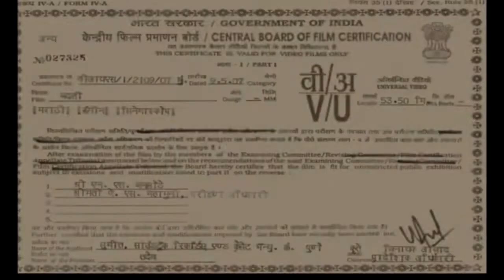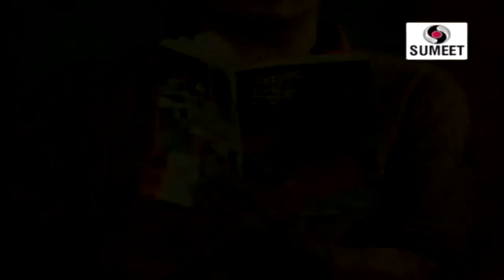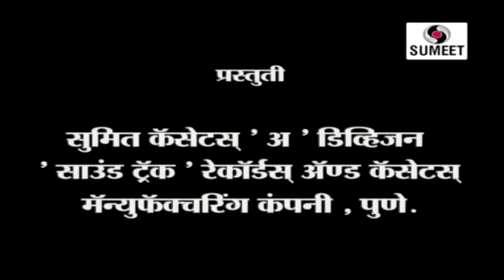Badli - Hindi Drama - Va Pu Kale - Comedy Drama - Sumeet Music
Badli - Marathi to Hindi Dubbed Drama - Va Pu Kale Comedy - Sumeet Music

Story- Va Pu Kale
Artists - Yatin Karyekar, Chitra Sathe, Mahesh Bapat, Sameera Lagu
Drama Director- Milind  Inaamdar
Video Director: Jitendra Waikar
Copyright: Soundtrack Records & Cassettes Mfg Co.